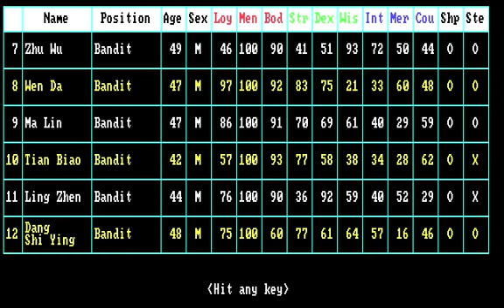Bandit Kings of Ancient China - Lin Chong Level 5 Part 9 - Expanding Towards the South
[Emperor Hui Zhong is confident that Lin Chong is indeed the one.] Prefecture 45 and 47 fell ahead of Tong Guan’s Prefecture 33 after sworn brothers Zhong Qing and Xiao Jia Sui tag teamed to quickly take over the central south prefectures. Time is running short with 5 years left after the latest development. Qin Ming continues to draw heroes from Gao Qiu’s capital prefecture of 23. Made a small mistake of recruiting the enemy generals late in the year, with Gong Sun Sheng defecting back to Gao Qiu following the turn of the new year. Nevertheless, happy with the returns of 1 year of gameplay.